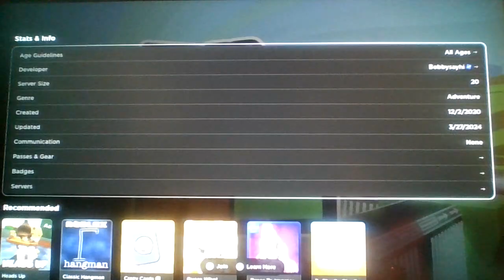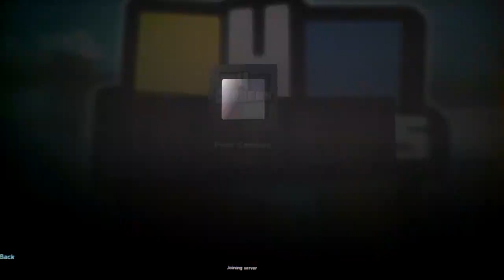Roblox Four Corners!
Played this when life was actually fun...